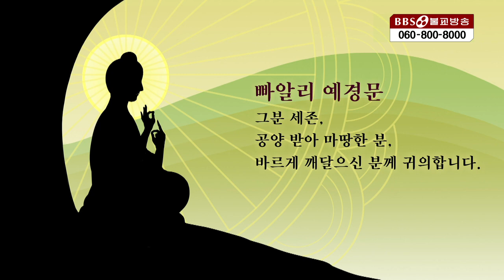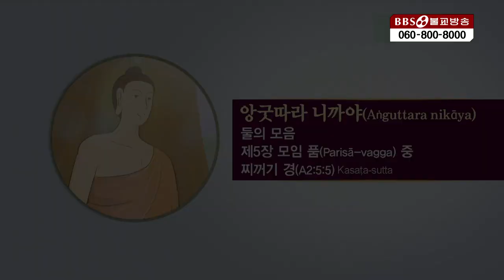세속적인 모임과 성스러운 모임 앙굿따라니까야 10화